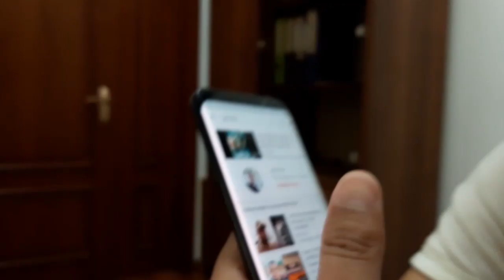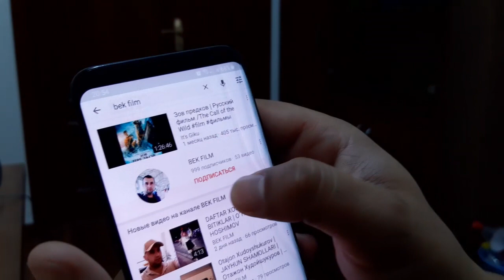1000-ПОДПИСЧИК SHUXDIL bo'ldi | Xammaga kattakon raxmat.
BIZNING BEKFILM KANALIMIZGA SHUXDIL 1000 - BO'LIB QO'SHILDI.
Bizni kanalimizni ko'tarilishida yordam bergan xamma xammaga chin dilimdan raxmat diman